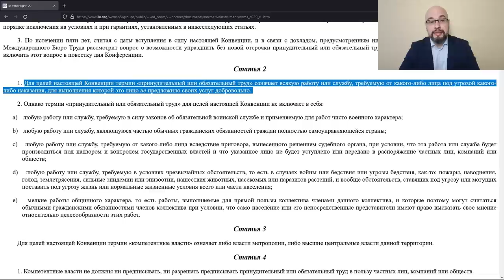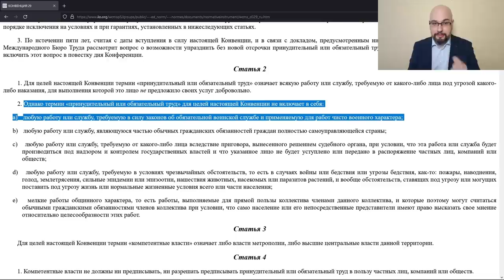Принудительная мобилизация?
Мобилизация в Украине - добровольная или принудительная? Для ответа на этот вопрос нужно сначала ответить на вопрос: а что будет, если откажусь от призыва в армию? Такие действия расцениваются как уклонение от мобилизации и за это предусмотрена уголовная ответственность. То есть, согласие на мобилизацию обусловлено не желанием идти в армию, а нежеланием идти в тюрьму. Соответственно, некорректно будет говорить о добровольном характере мобилизации.